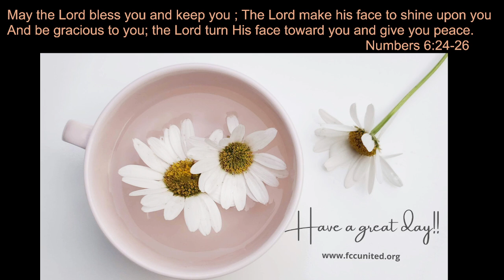Praise in the Morning Devotional - September 26, 2024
Good Morning, Friends.  Today’s devotional will cover:  One Word for Today, Day 15; Exodus 37:17-38:20